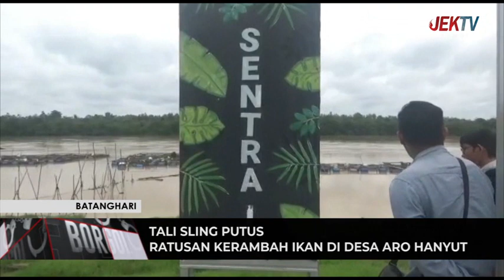RATUSAN KERAMBAH IKAN DI DESA ARO HANYUT